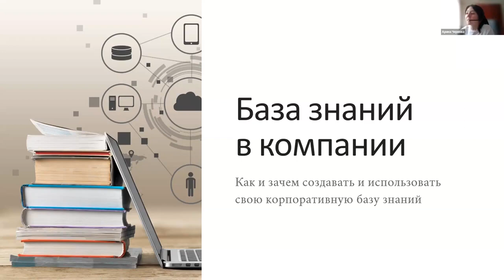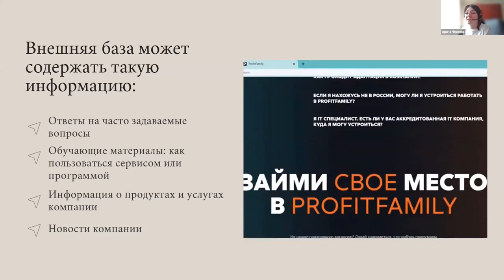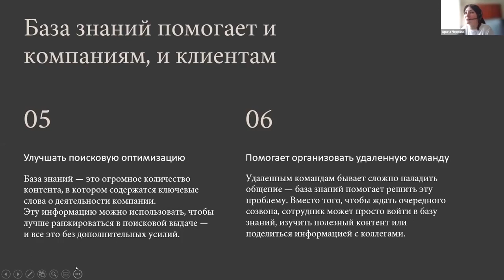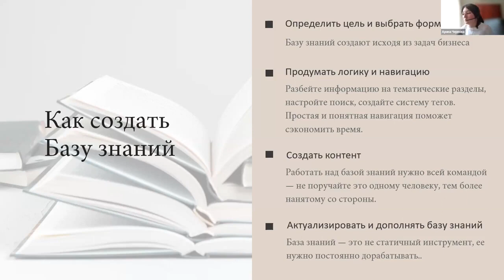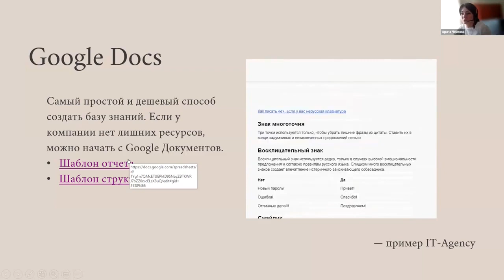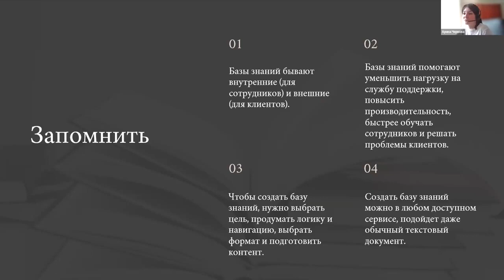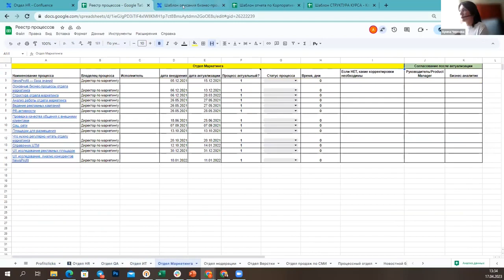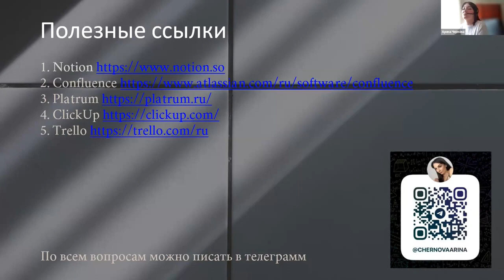Как и зачем создавать и использовать свою корпоративную базу знаний.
Спикер Арина Чернова.

Шестой онлайн-марафон ресурсных центров 17 апреля 2023.
Стратегии и тактики. Разговоры о процессах, команде, развитии, продукте, мотивации, построении сообществ. Обмен опытом и поиск возможностей.